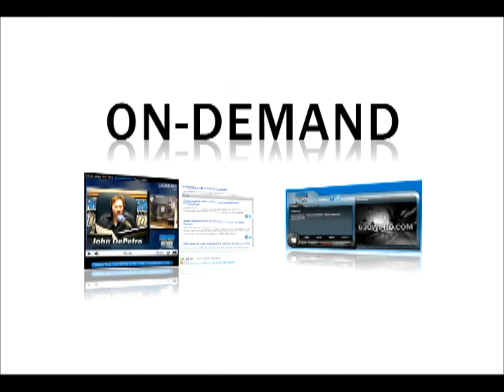Officals discuss Woonsocket's finances at meeting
A day after the General Assembly rejected a tax increase for Woonsocket, officials are struggeling to figure out how to save the financially strapped city.